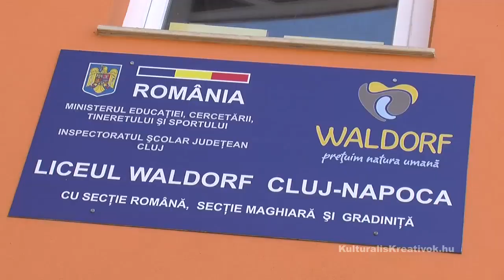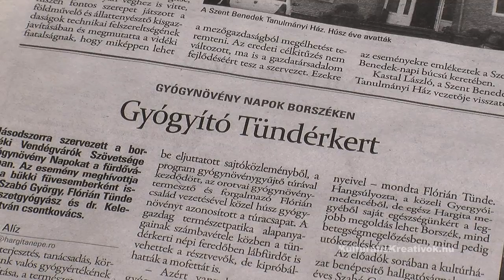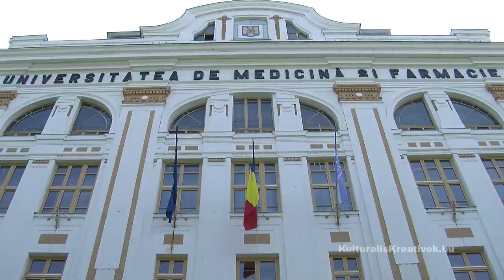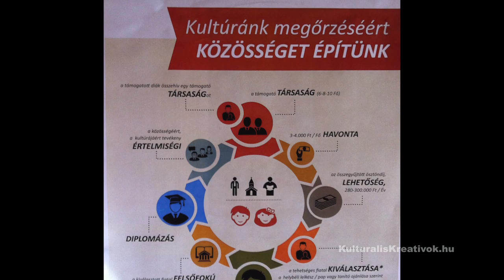Feltámadás... Kulturális Kreatívok Erdélyben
Fényképezte - Producer - Rendező: Fogel Frigyes